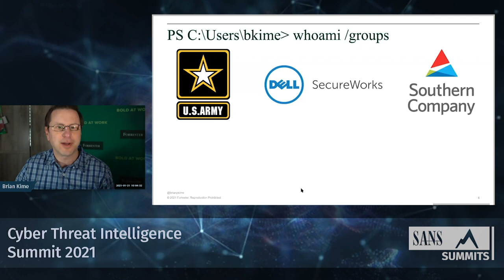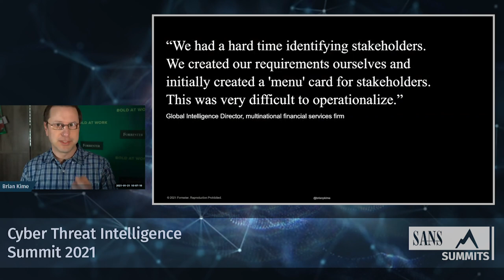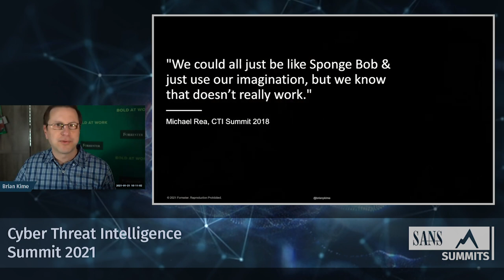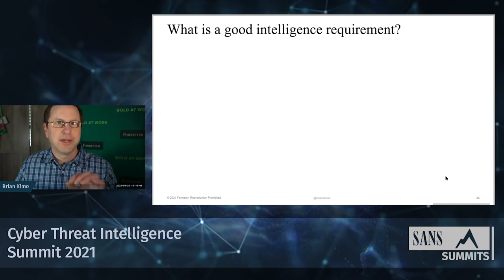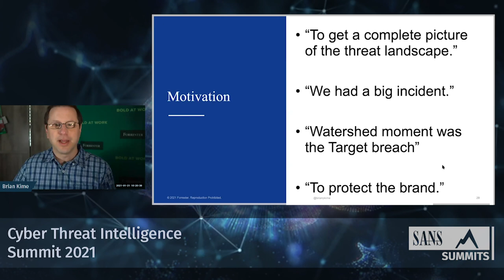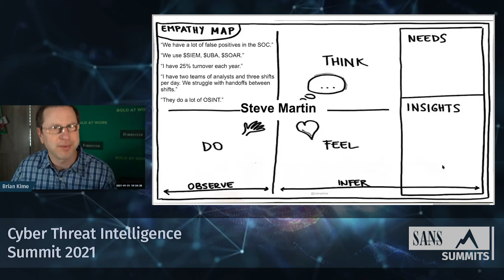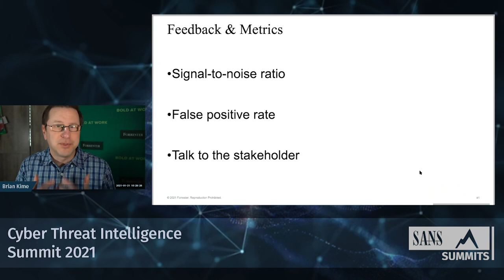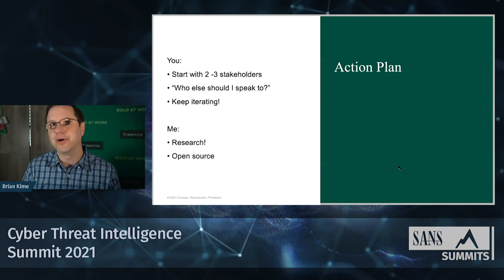Hack Your Stakeholder: Eliciting Intelligence Requirements with Design Thinking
“Rule #1: Everyone sucks at intelligence requirements,” said Rob M. Lee at last year’s CTI Summit. We cannot bridge the gap between intelligence producers and our stakeholders without understanding their requirements. Unfortunately, traditional military intelligence processes for generating intelligence requirements are too cumbersome and time-consuming for the current cyberthreat landscape. Design Thinking is an iterative process in which we seek to understand the user, challenge our assumptions, and redefine problems to identify alternative solutions that might not be apparent based on a “gut instinct” or brainstorming session. By starting with empathy for your stakeholders, rather than brainstorming, we will assemble a better collection plan more closely aligned to the business’s risk management program. Attendees will leave with the tools needed to enumerate their stakeholders’ intelligence requirements quickly and more completely and no longer suck at intelligence requirements.

Brian Kime @BrianPKime, Senior Analyst, Forrester